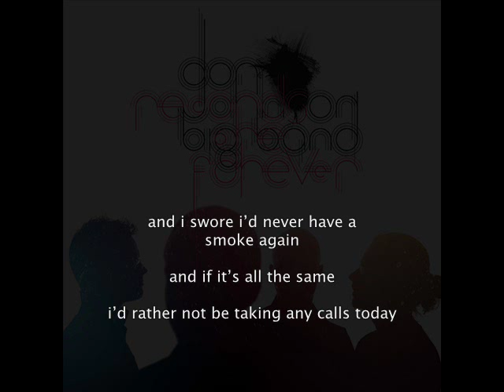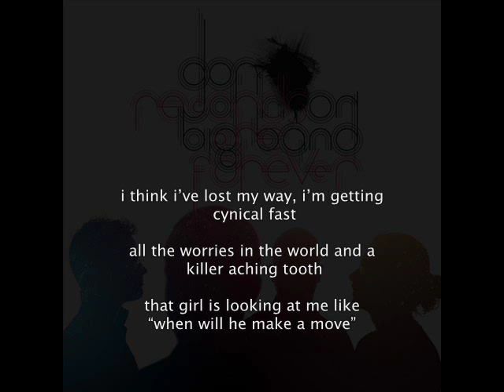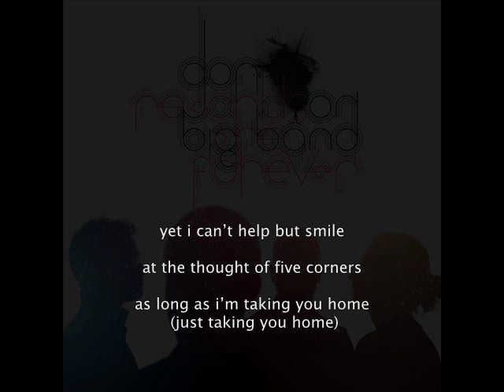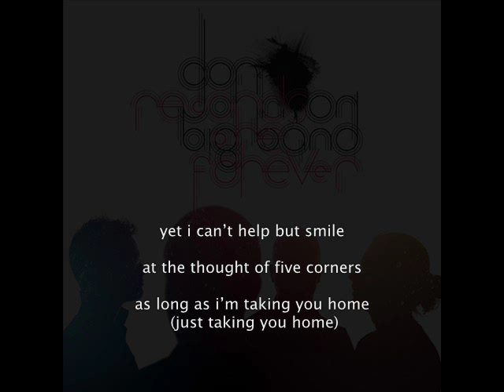Don Johnson Big Band - Take You Home (with lyrics)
This is "Take You Home" from DJBB's new album "Records are Forever" and here are the lyrics:

seems like times just get harder (ooh every day)
and my bruised up mind wont get smarter (just stays the same)
yet i cant help but smile
at the thought of five corners
as long as im taking you home (just taking you home)

these rough times just get harder (ooh every day)
but my bruised up mind wont get smarter (just stays the same)

i guess its been a rough few hours
my jaws taken nothing but blows
the coffee ran out, i had to grab a cool shower
and my car got stuck in the snow
someone suffered a stroke on my subway train
and i swore id never have a smoke again
and if its all the same
id rather not be taking any calls today
some fella on the corner goes: the end is here!
and theres a fair amount of trouble in the atmosphere
dont you forget about it, brother
be prepared if you discover
that its better not to bother with pretenders cheers
and oh oh oh it will be a tremendous year

i guess its been a rough few days now
got me feeling bout a hundred years old
my stomachs in a knot, i keep hearing a strange sound
trying to keep it all under control
but hows a man supposed to concentrate
when every time hes close to something great
there has to be some twist and turn, clench your fist and learn
that disappointment is a constant plague
now theres monster rain on the weather forecast
i think ive lost my way, im getting cynical fast
all the worries in the world and a killer aching tooth
that girl is looking at me like when will he make a move
its a positive dilemma, really nothing to lose
for a man of words reduced to sharing at his shoes
if you need a sucka to call, call on me

i guess its been a rough few years, huh?
all that hasnt gone wrong yet will
but i can smile at the taste of a teardrop
and shake it all off, keep pushing uphill
cause life is an emotional film
a choice between a bucket or an ocean to fill
this low blow tragedy is all i can imagine even when
its greeting me with an evil grin
and everyones a bum until they learn its a mistake
to keep asking for shit you can simply go take
and if mine was a biblical fate, it would be jobs
except for the fact i never dressed up in robes
i could be bankrupt and broke, could be homeless and sick
banged up and hopelessly old and unfit
but none of it could hurt me
as long as i deserve being yours
when the curtain falls